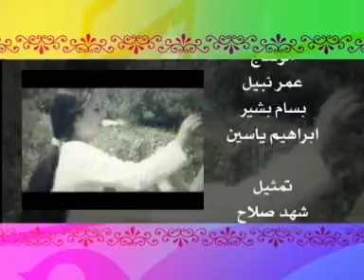ilahi a.s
serkeftın